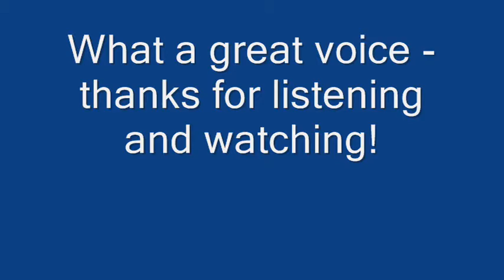K D Lang - Luck In My Eyes - HQ Sound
Here is K.D. Lang - one of the greatest voices ever (IMHO) with "Luck In My Eyes", from the vinyl album "Absolute Torch And Twang" - one of the good ones - enjoy!